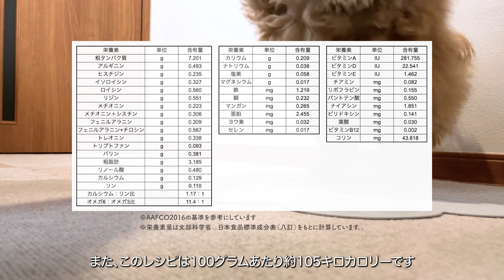手作り犬ごはんレシピ｜鶏ももとアスパラガスのごはん（疲労回復・免疫アップ）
すでにしていただいている方ありがとうございます。レシピや動画作成の励みになっています。

今回は手作り犬ごはんレシピの「鶏ももとアスパラガスのごはん」を解説します。疲労回復や免疫アップを取り入れたいわんちゃん向けに設計したので、アスパラギン酸を含むアスパラガスを使っています。お出かけした日やよく運動したあとにおすすめです。

・注目食材　「アスパラガス」
春の野菜のひとつでもあるアスパラガスは、疲労回復や免疫アップ効果があるアスパラギン酸が含まれていることで有名です。ホワイトアスパラガスと比べるとグリーンアスパラガスの方が栄養価が高く、β-カロテンやビタミンCが豊富になっています。他にも蕎麦に含まれていることで有名なポリフェノールの一種のルチンも含まれており、特に穂先に多く含まれています。ルチンは高血圧の予防や血管の強化が期待できます。

・材料
体重4kgの避妊・去勢済みの成犬の1日分を基準としています。
鶏もも肉（皮なし）　76g
うずらの卵水煮　30g
炊いた白米　96g
じゃがいも　65g
アスパラガス　30g
すりゴマ　3g
（サプリメントを追加する場合）
リーリャの犬ごはん マルチビタミン＆ミネラル　3.2g

・レシピ
①アスパラガスは根本を切り落とし、硬い部分は皮を剥いて茹でておきます。それぞれの食材を細かくカットして計量しておきます。
②鍋に水（50cc）を入れ、鶏もも肉、じゃがいもを入れ、蓋をして弱火で10〜15分ほど加熱します。
③火が通ったら炊いた白米、うずらの卵、アスパラガス、すりゴマを入れてよく前たら完成です。
※サプリメントは食べる時に、一食分に必要量を混ぜてあげてください。

・その他
このメニューは4kgの成犬約1日分です
1日2食の場合は1回半量をあげてください
100gあたり約105.1kcalのレシピです
体重別の給与量はリーリャのWEBサイトを参考にしてください
長期的に見てバランスが取れていれば問題ないので、作り置きの同じメニューを数日間与えても大丈夫です
体重の増減、体形・体調の変化をよく観察してあげてください

【リーリャの犬ごはんとは？】
ペット栄養管理士が考案、栄養計算の専門家である管理栄養士が監修した手作り犬ごはんブランドで、手作り犬ごはん専用サプリメントと冷凍のフレッシュドッグフードを販売しています。また、InstagramやYouTubeショートなどで栄養計算された手作り犬ごはんレシピをご紹介しています。

【手作りで犬ごはんを作っている人にぜひ見てほしいこと】
栄養不足のごはんを食べ続けているとわんちゃんはどうなる？

【手作り犬ごはんレシピをご紹介！】
リーリャの犬ごはんのinstagram

【手作り犬ごはんの量が分からないという方に朗報！】
体重とライフステージを選択するだけで１日に必要カロリーを計算できるシミュレーター

【リーリャの犬ごはんの通販サイト】
手作り犬ごはん専用サプリメントと冷凍のフレッシュドッグフードを販売しています

【手作り犬ごはんと犬の健康WEBメディア】